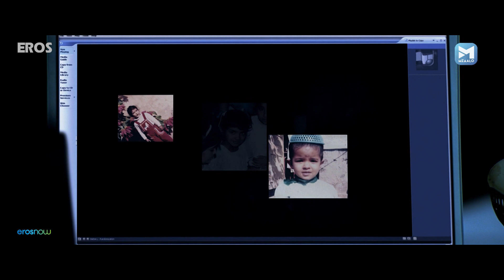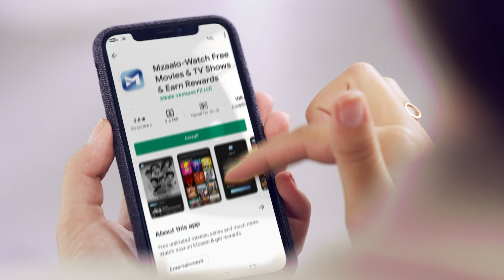सलमान को शिरट्लेस्स देखती है प्रियंका | Salaam -e -Ishq | Kyon Ki | Salmaan Khan Comedy Scenes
On the occasion of the birthday of Salmaan Khan watch the best comedy scenes from his superhit movies Salaam -e -Ishq  and Kyon Ki